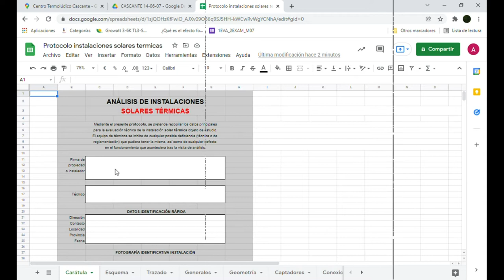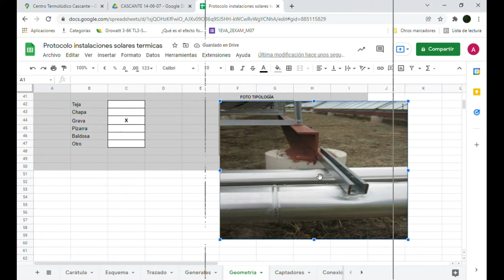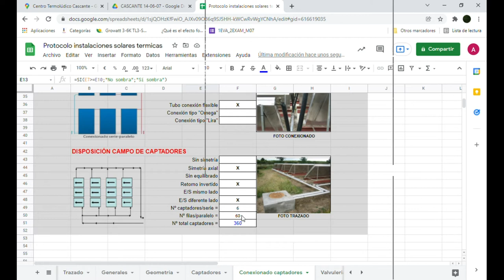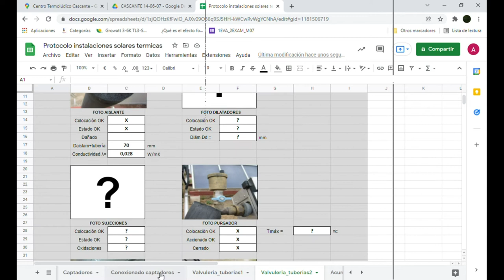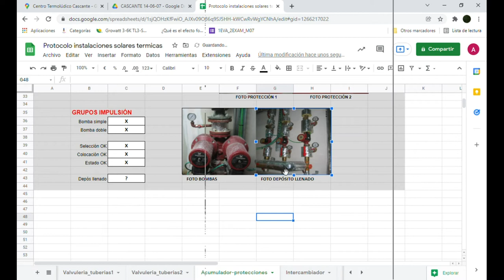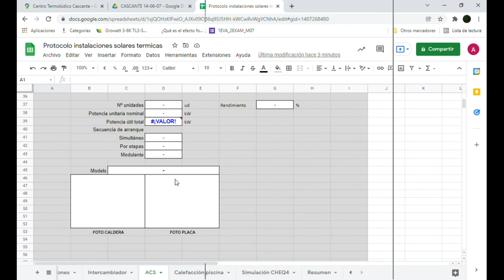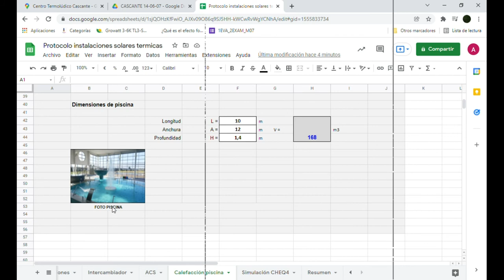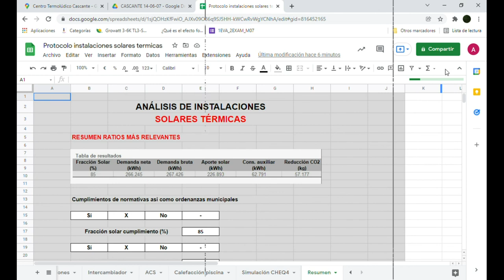Protocolo de análisis de instalación solar térmica en polideportivo de Navarra (1)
Adrián Calle, estudiante de 2º curso del Ciclo formativo de grado superior de Eficiencia energética y energía solar térmica de Salesianos Carabanchel, realiza un completo protocolo de análisis de una instalación solar térmica en un Polideportivo de Navarra en formato hoja de cálculo. Tras partir de los datos iniciales, se aborda el estudio gráfico del esquema de principio hidráulico y trazado campo solar vista Google Maps. Seguidamente se analizan los datos generales de la instalación destacando latitud y área ocupada por el campo de colectores. Posteriormente se parametrizan los ángulos de inclinación y orientación, tipología sujeción, lastres y anclajes, estructura soporte y tornillería. Es también interesante evaluar las características de los captadores destacado sus ecuaciones de rendimiento, número total unidades, dimensiones y estado general de los mismos. Igualmente útil es conocer el conexionado de captadores y posible proyección de sombras, distancias de separación, asociación entre ellos y simetría. No menos relevante es conocer las dimensiones de tuberías hasta acumulación o intercambio, características de fluido caloportador en cuanto a mezcla con anticongelante y acidez así como valvulería del circuito primario destacando válvula seguridad, aislamiento térmico, deterioros, dimensiones, existencia de purgadores, posibles soldaduras, temperaturas relevantes de impulsión y retorno, caudales de circuito primario y secundario. Prosigue el análisis con el depósito de acumulación solar con sus dimensiones, protecciones contra sobretemperatura mediante vaso de expansión y estrategia de vaciado, grupos de impulsión o electrocirculadores simples y dobles, intercambiador de placas con sus temperaturas de entrada y salida de primario y secundario, que permiten obtener una visión de la eficiencia instantánea en el momento del análisis. Casi termina el estudio mediante la identificación de regulador y sondas de temperatura, uso deseado para la instalación, porcentaje de ocupación, fracciones solares y consumo según CTE, climatización de piscina según condiciones térmicas estándar. Y se termina con la simulación de la instalación mediante la aplicación CHEQ4 con parametrización de datos de partida hasta obtener conclusiones sobre fracción solar y cumplimiento de la normativa de aplicación. Agradecemos este buen trabajo de Adrián y confiamos que os sea de utilidad a todos: un fuerte abrazo.